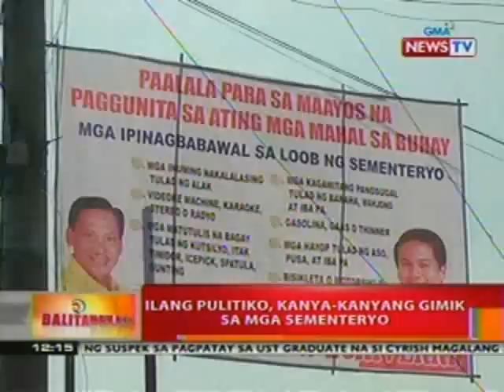BT: Ilang pulitiko, kanya-kanyang gimik sa mga sementeryo